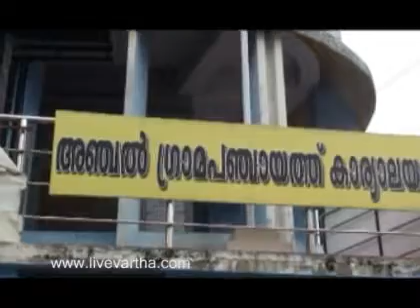Technical Assistant Appointment of Anchal Panjayathu